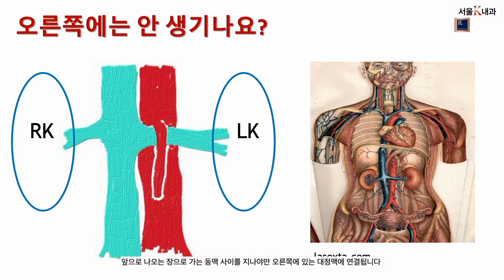호두까기 Q&A_04_오른쪽에는 안 생기나요?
'호두까기증후군' 오른쪽에는 안 생기나요?